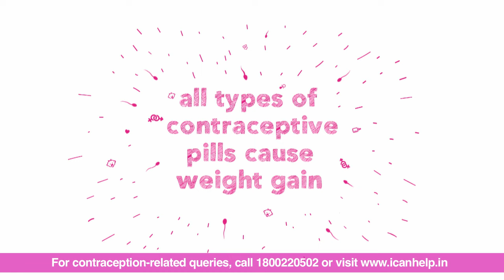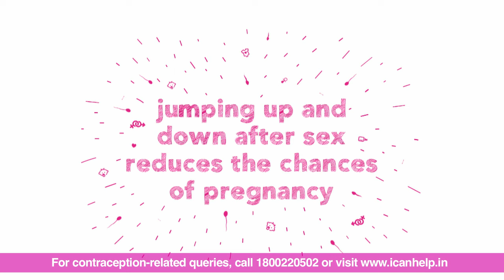iDadi - Busting myths as old as her!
How many Dadi’s do you know who talk about contraception? We have found the coolest Dadi who busts myths like a boss and tells us how we can have kids by choice and not by chance! This WorldContraceptionDay let’s say no to ‘Myth Mongers’ and know more about contraception.